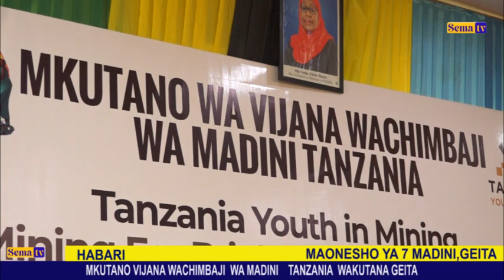VIJANA WACHIMBAJI WAPEWA MBINU NA MAFANIKIO